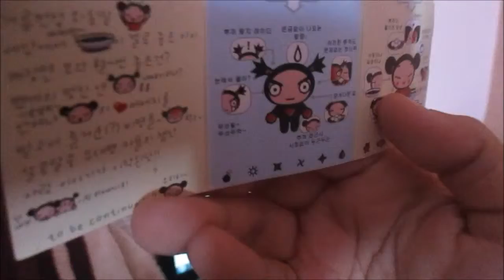MY HURR ON FLEEEEK!!! (Vlog 121)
I hope everyone had a good day! :)
Recorded on August 1st!!